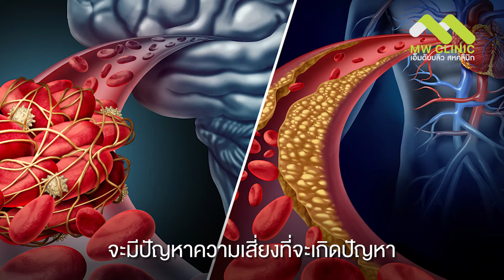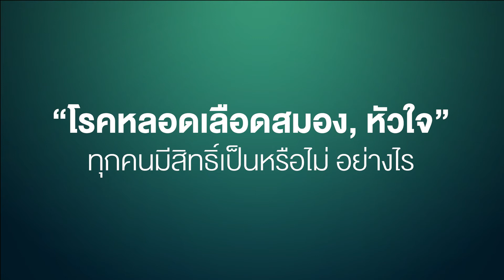สาเหตุและปัจจัยเสี่ยง โรคหลอดเลือดหัวใจและสมอง